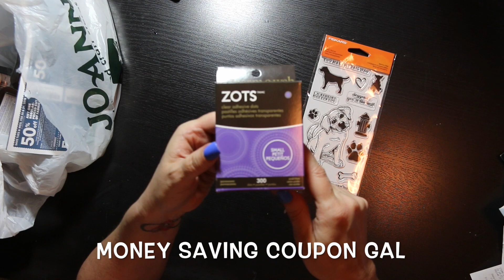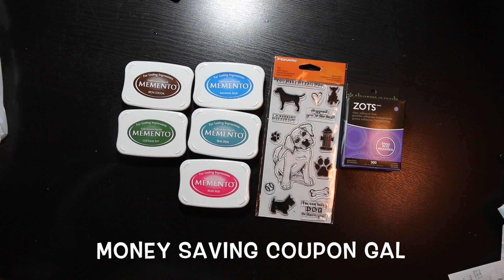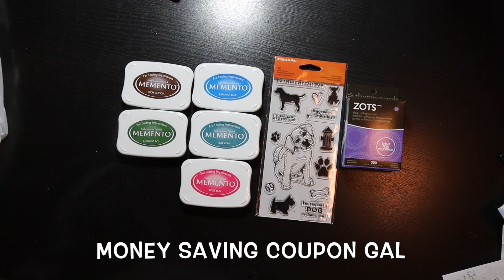JO-ANN FABRIC CARD MAKING SALE + EXTRA SAVINGS!!!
If you're interested in hearing about shopping deals using coupons and getting freebies/samples, check out my coupon accounts.  Links are below.  I will also be doing craft tutorials.